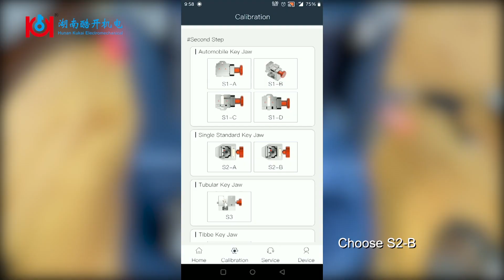Beta Ⅱ key machine S2 jaw calibration